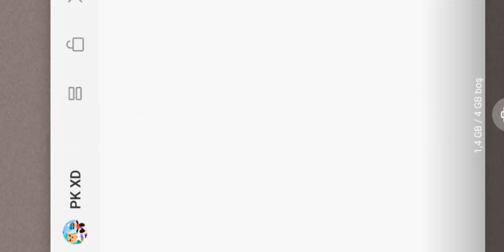PKXD BULİDER GÜNCELLEMESİ 🤯💜